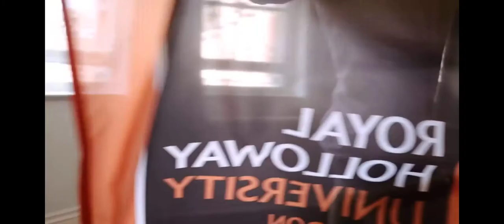My Journey at Royal Holloway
A short video advertising my university through showing the journeys of various students from freshers to graduating.